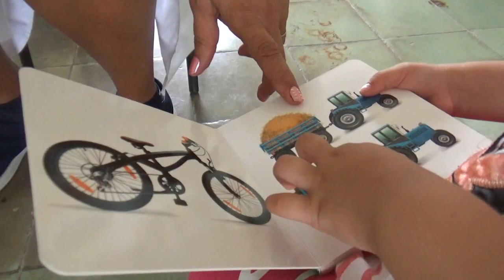Importante donativo recibió la Casita Infantil “Construyendo sueños” de Media Luna.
La casita infantil “Construyendo Sueños” de Media Luna, recibió un donativo de materiales gastables y juguetes. el presente, realizado por el Fondo de las Naciones Unidas para la infancia, UNICEF, está destinado a la atención a los niños de la primera infancia.